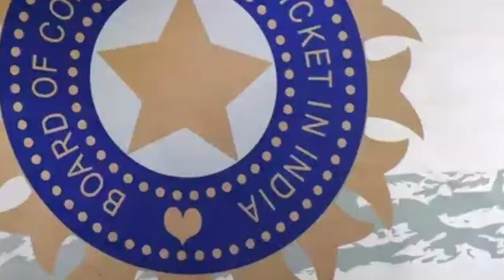BCCI approves Indian Cricketers' Association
The BCCI has approved the Indian Cricketers' Association (ICA), the body formed as per the board's new constitution to look after the interest of former players.

India News Sports, precious gift for the sports loving people from ITV Network (India News). Sports coverage in a different way & Basic knowledge of sports